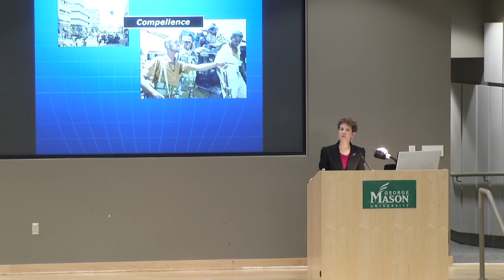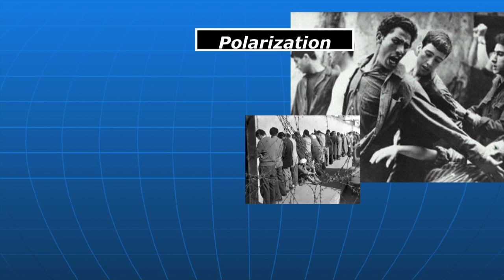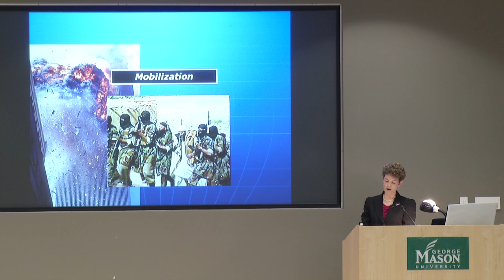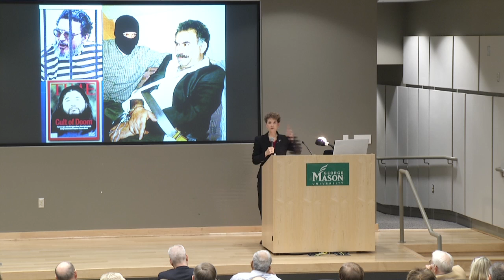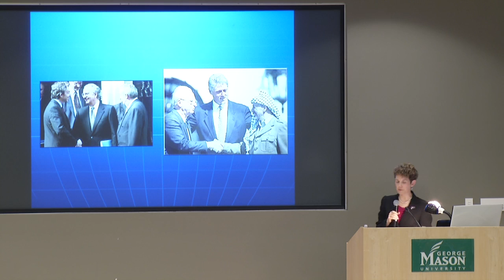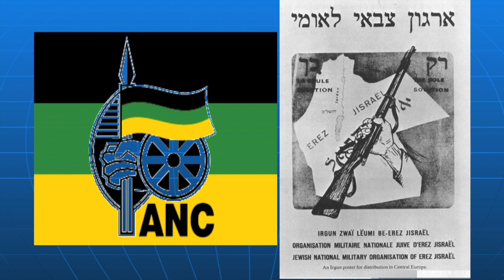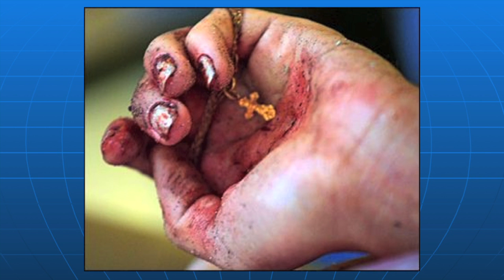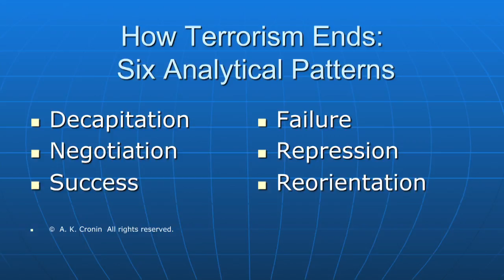How Terrorism Ends: Understanding the Decline and Demise of Terrorist Campaigns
Audrey Kurth Cronin
Professor, Public Policy
Terrorism will be with us forever but individual terrorist campaigns always end. Why? What lessons can we learn from the endings of campaigns to help us nudge them along in that direction? Drawing from research on hundreds of groups, Kurth Cronin will explain six classic patterns of endings that emerge throughout modern history, including the conditions under which they work, and why Having laid out these patterns for all groups, she will then analyze which are relevant and irrelevant to al-Qaeda. In the wake of bin Laden's death, the movement seems to have transitioned from the core in Pakistan to a series of affiliates in places like Yemen, Algeria and Somalia, gaining a kind of immortality by relying on its regional franchises. Given what we know about how terrorist campaigns end, can the U.S. effectively end al-Qaeda?